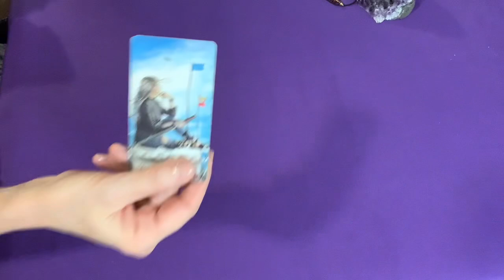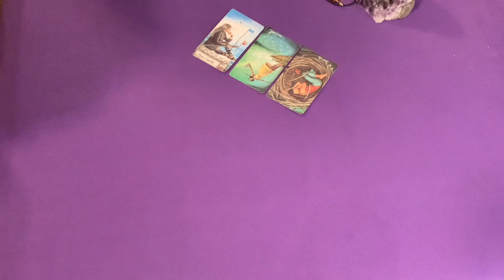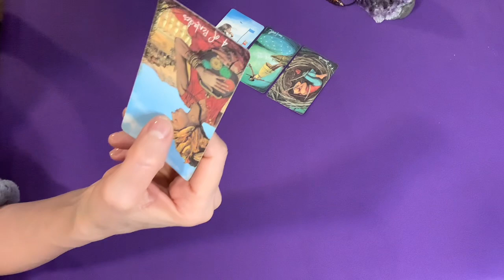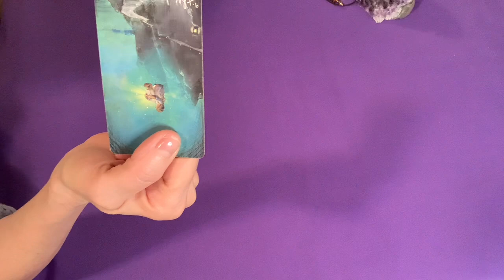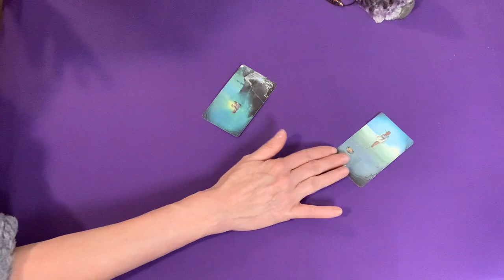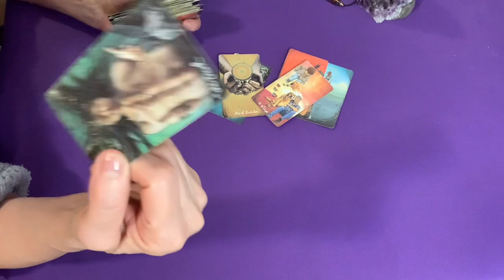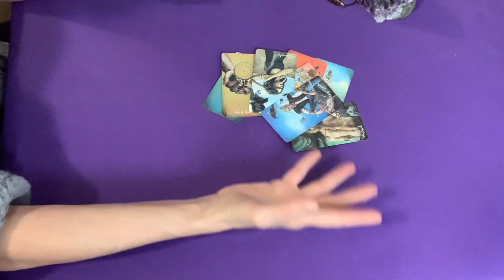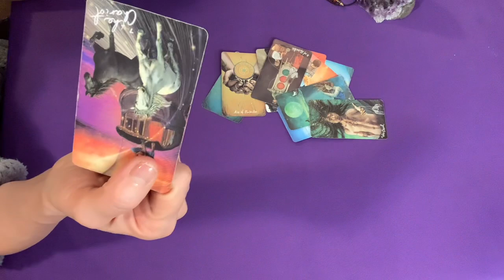Brian Kohburger /evidence from his apartment read.